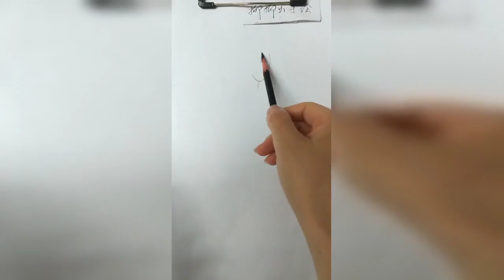How to draw from mobile | Mobile se tilted face kaise draw karein|How to draw an eye/eyes easy step